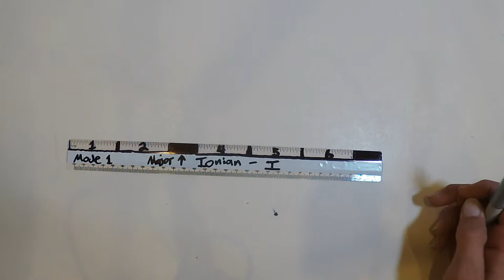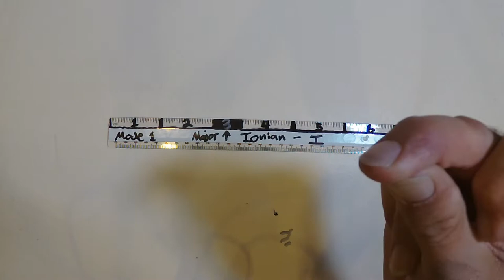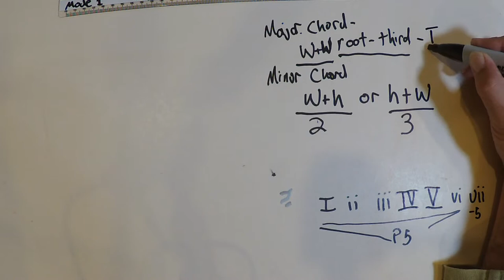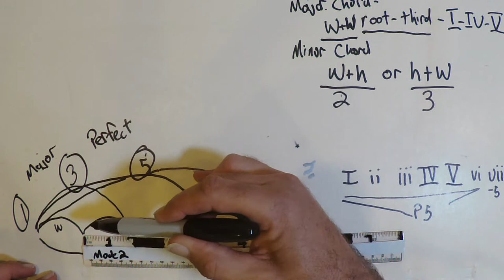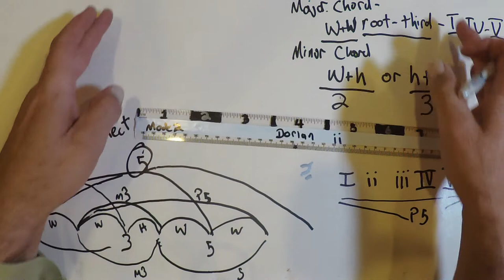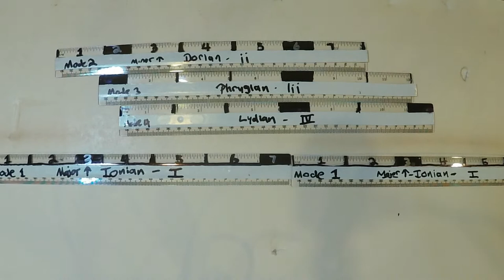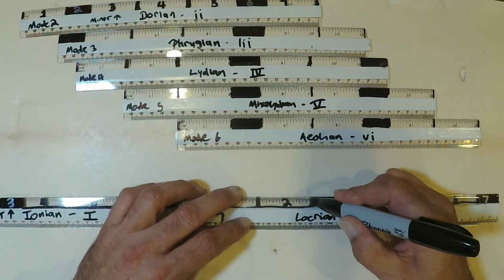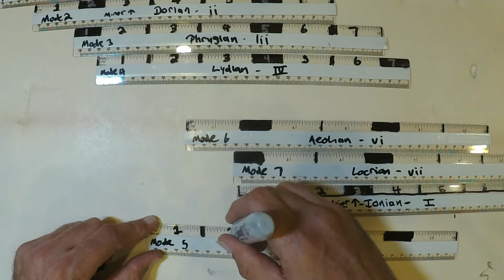Modal Rulers | Make visual guides for the modes for learning and making music | See them differently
My life long friend, Rob Jones, reached out with a method he thought of that helped him see modes and scales in a new way that made more sense to him.  I don't think he realized how powerful these rulers will be as a learning tool for many of us that have a hard time seeing them on the guitar neck.

This will be the first in several videos about how to make and use these rulers to help you see the major scale, hear them in relationship to modes that are created from it and make music with them!